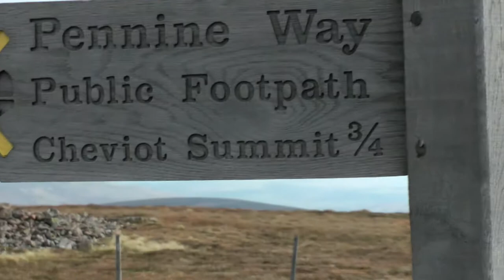Me and Woody do The Cheviot